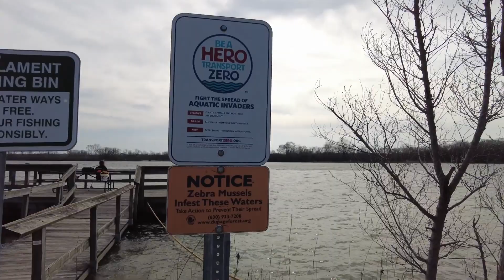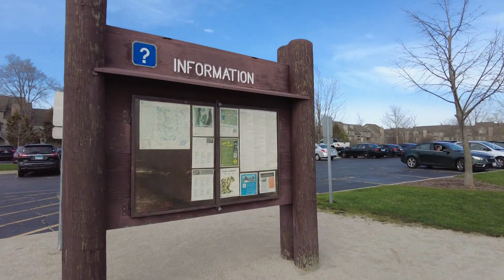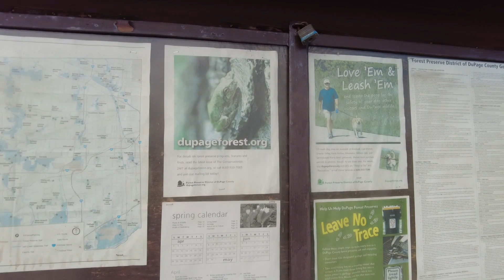Deep Quarry Lake at our neighborhood || Chicago, America || neighborhood Tour ||Fishing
Deep Quarry Lake at our neighborhood in Chicago, America || neighborhood Tour || Fishing || Lake
  @Riya USA
Bangla vlogs
Bengali vlogs
Daily vlogs
Life style vlog
smritika life style vlog
smritika bangla
smritika village life
smritika video
smritika life story
Today new vlog
Nice vlog
Desi vlogs
Daily vlog boy
Daily vlogger
Daily vlog India
Daily vlog with Smritika
Daily vlog bengali
New bengali vlogs
New bengali vlogger
Today vlogs
Today vlogs in bangla
Family vlog
Family vlogger
Family vlog channel
Farmer vlog
Farming bengali vlogger
Trending vlog
Trending vlogger
Trending blog today
Best vlogs
বাংলা ব্লগ
প্রতিদিন ভিডিও
মজার ব্লগ
লাইফ স্টাইল ব্লগ
ভারতীয় ব্লগ
ফেমেলি ব্লগ
cholo jai
chalo jai
cholo jaai
chalo jaai
cholun jai
chalun jai

@Riya USA   @Jashoda USA   @Probase Ghorkonna   @Our American Dream